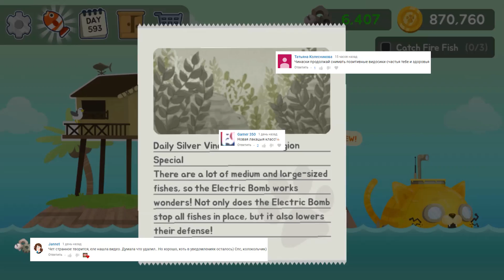The FisherCat. САМЫЙ КРУТОЙ СОМ!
А в этой игре мы станем котиком, который не просто ловит рыбу, но ловит рыбу в подводной рыбалке! Берем гарпун, акваланг и вперед -- ловить рыбу в открытом море!